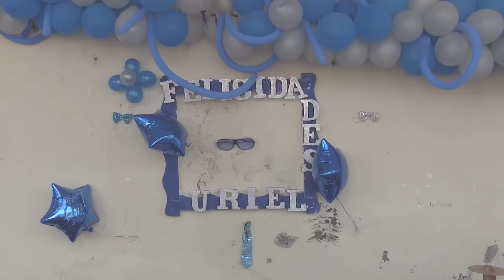Xv Años de Uriel Andres Parte 1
Vídeo Tomado el 27 de Mayo del 2016 En La Loza de Los Padres, Leon Gto.